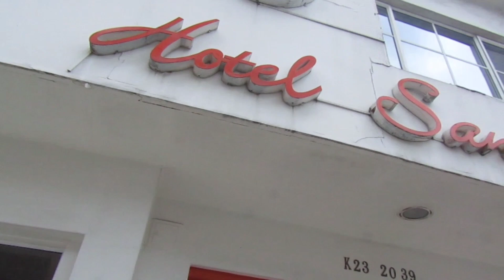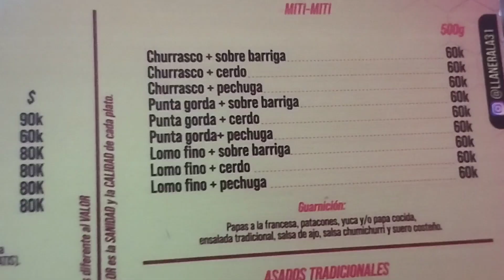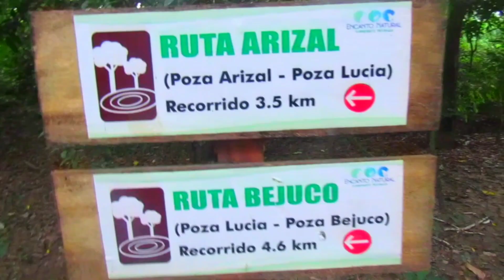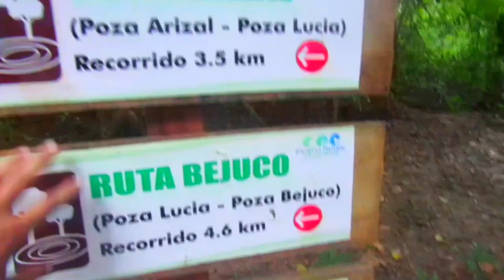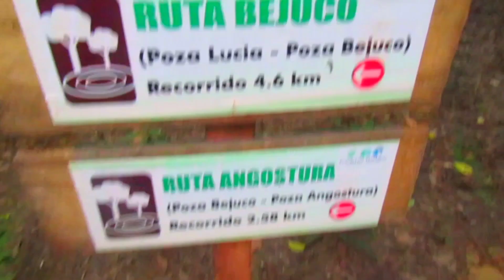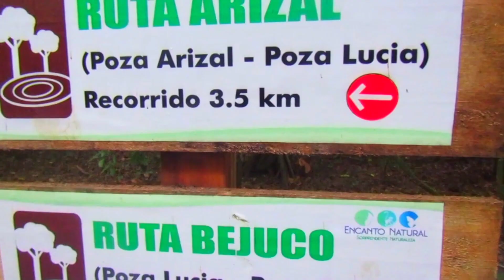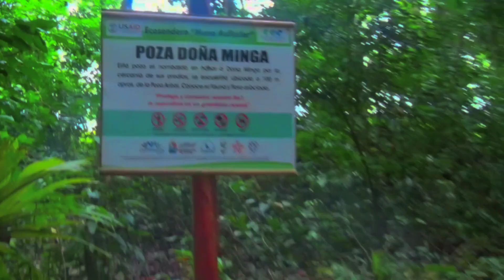SINCELEJO ¿QUE HACER EN ESTA CIUDAD SABANERA? COMI LA MEJOR CARNE DE LA REGION🥩